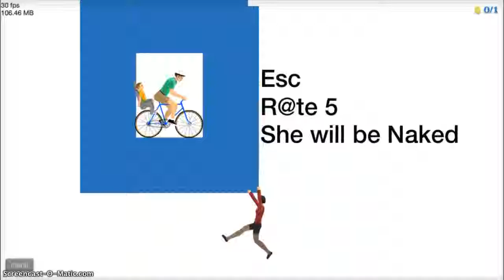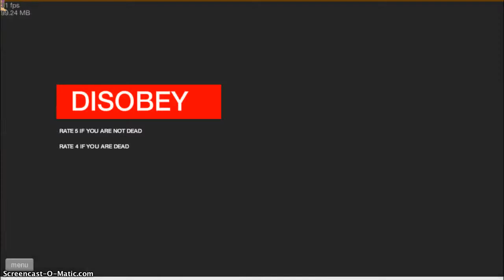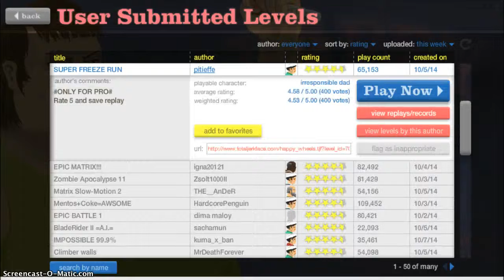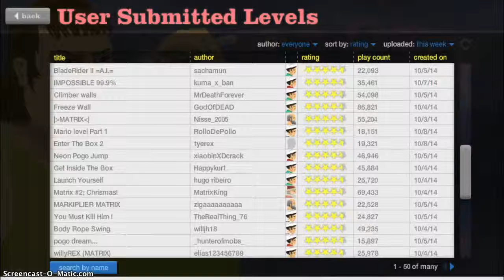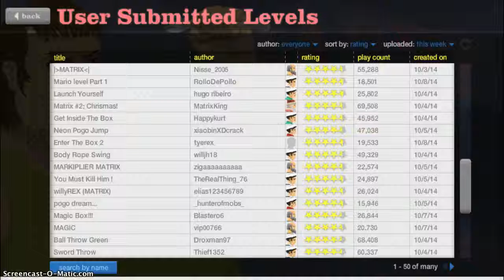EPIC RAPPING WITH NATHAN AND THE OH GOD MAN!!! happy wheels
happy wheels gameplay play it free on                                       totaljerkface.com                       hope you liike this vid guys!!!